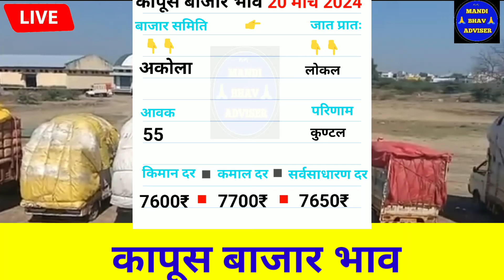आजचे Live कापूस भाव 20 मार्च 2024 || kapus bhav today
20 मार्च 2024 || kapus bhav today